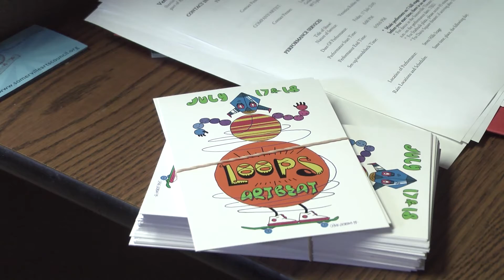Somerville's Art Beat: In the Loop - SNN #44 - 7/14/15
Somerville, MA, July 14, 2015–  Art Beat, one of Somerville's oldest arts festivals will see artists and performers interpret this year's theme: loops. The events lined up include hoola hooping, stilting workshops and a large loop - knitting event. Not only is Art Beat trying to bring in fresh talent from the Somerville area but is also making it a more diverse community event